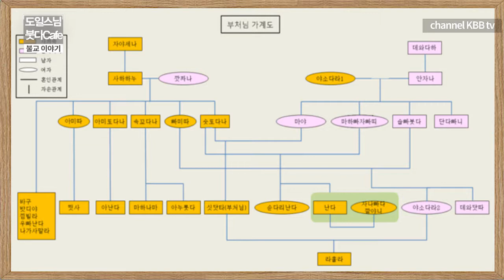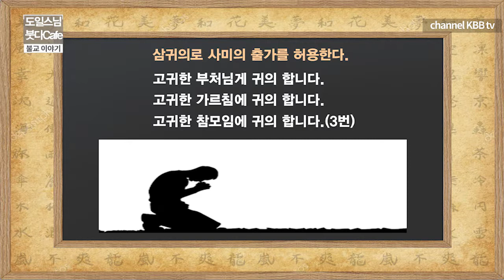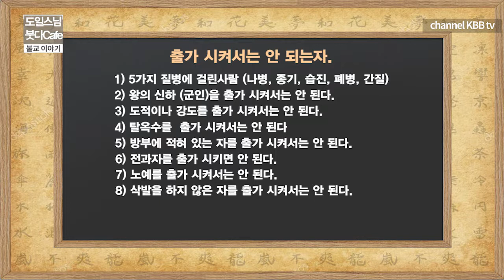부처님의 아들 라훌라의 출가 이야기